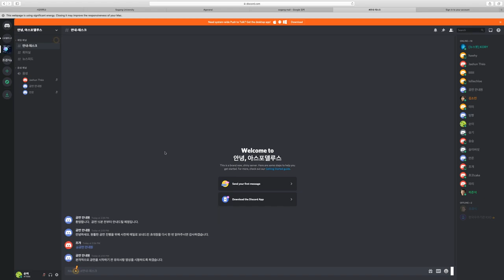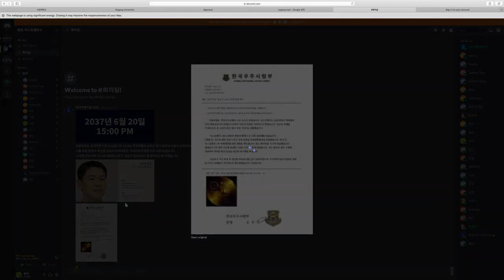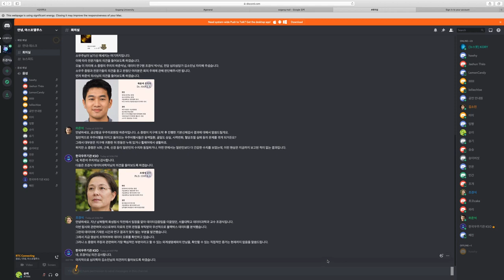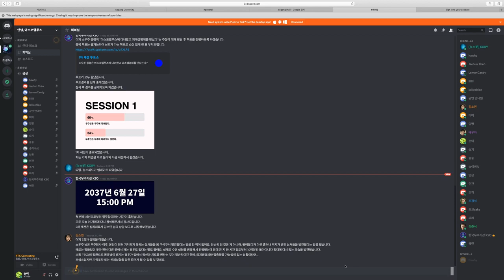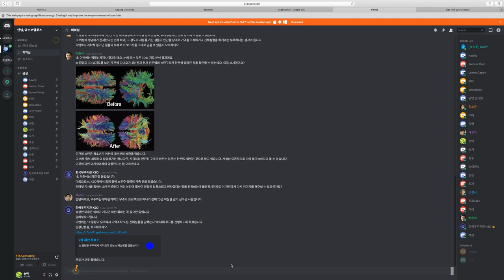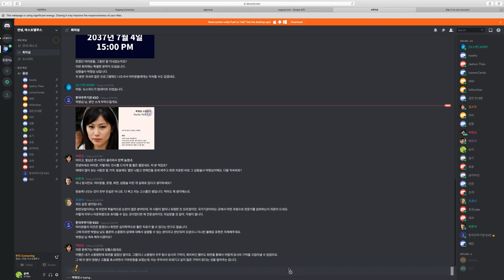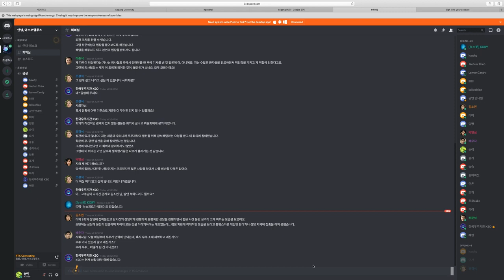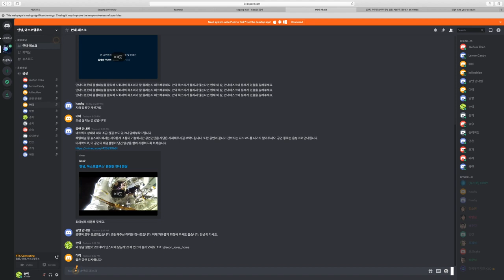[Live Performance Studio], 7ate9, 최유림, 박규란, 이동인, 조은기, 조예진